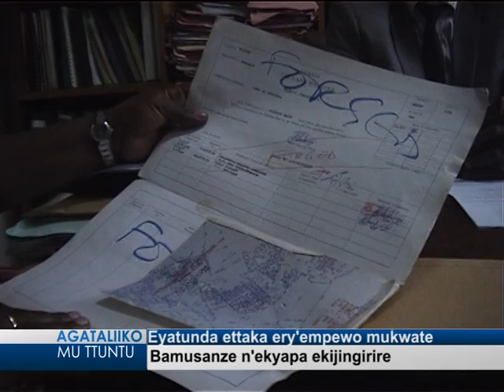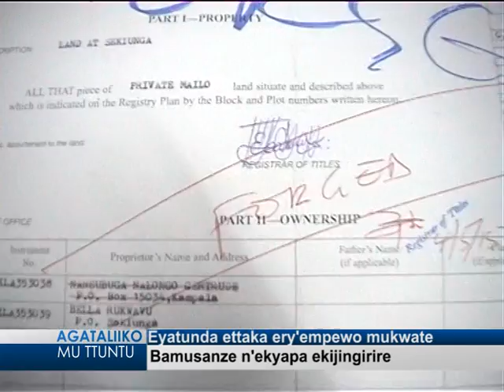Eyatunda ettaka ery’empewo mukwate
Bamusanze n’ekyapa ekijingirire.